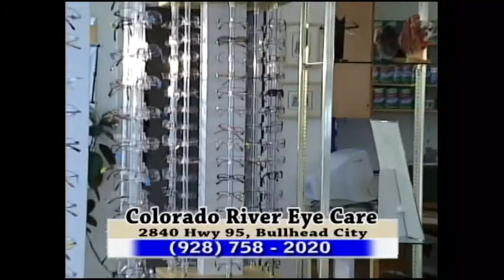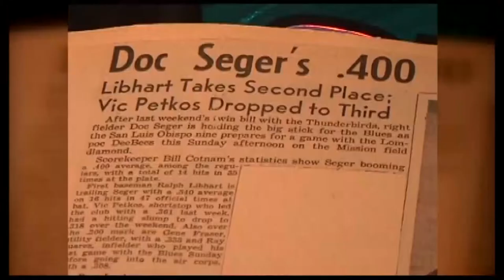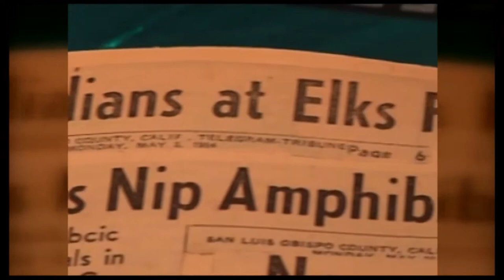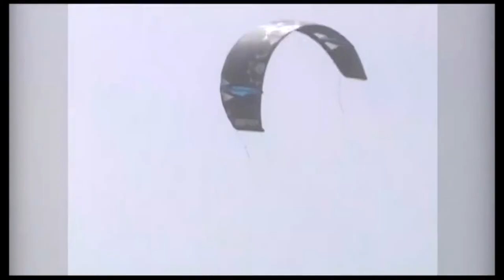Kevin Roose -Video Production Reel